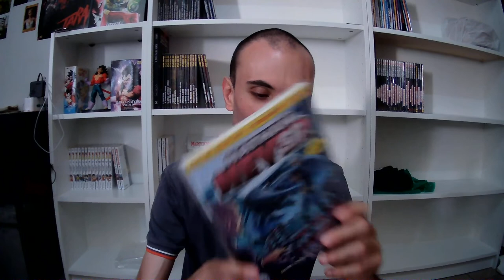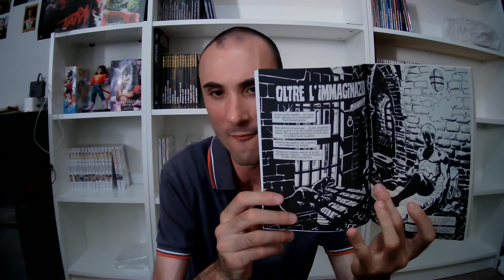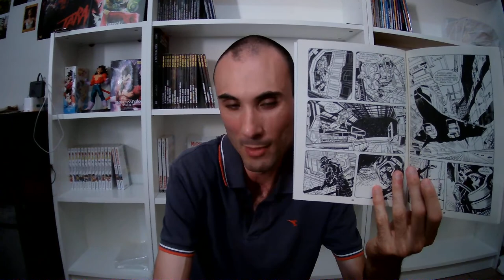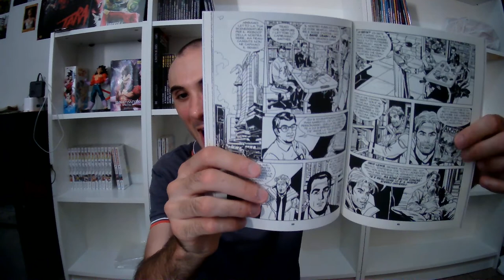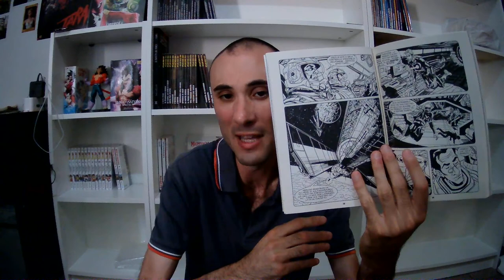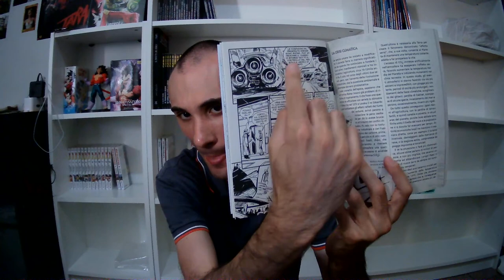E' USCITO IL PRIMO BIS DEL MESE! NATHAN NEVER 361:OLTRE L' IMMAGINAZIONE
Salve a tutti cari amici, video dedicato al primo numero dei bis che la bonelli farà uscire questo mese, ed è dedicato al numero 361 di Nathan con 2 storie
BUONA VISIONE!!